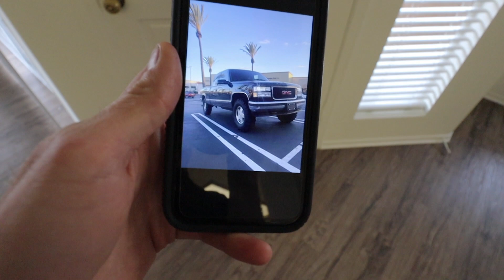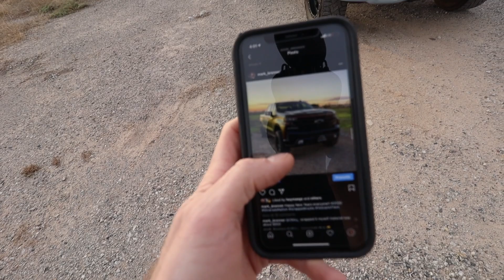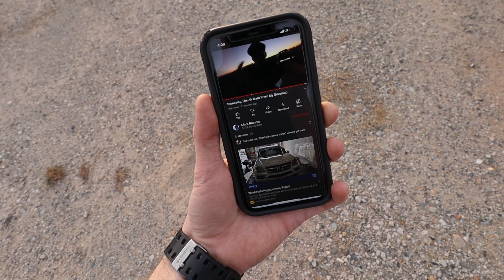Removing The Air Dam From My 2020 RAM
Socket Set

Tab Remover